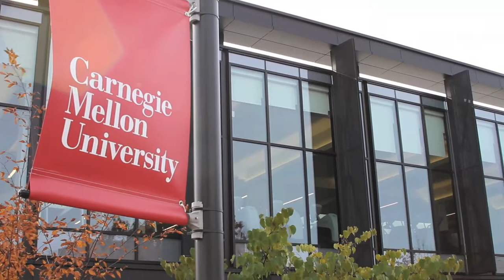My Story: Jafar — Heinz College MSPPM Data Analytics Program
Jafar Haider (MSPPM-DA '19) came back to grad school looking for a challenge and a change.

He graduated from Carnegie Mellon University's Heinz College with a new network, a new skillset, and a whole new outlook on his future. He’s excited to bring a quantitative and technological mindset to the public sector and issues he cares about. In the Master of Science in Public Policy and Management Data Analytics program, Jafar received a combination of policy knowledge and data skills that launched him into a career as a consultant, working with state and local governments to create and implement programs. To him, that makes all the hard work worth it.